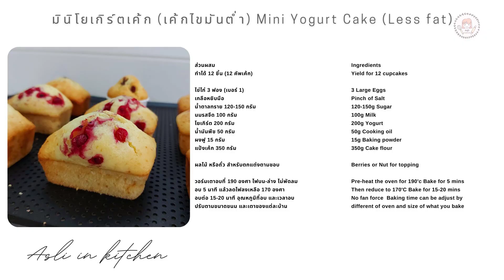มินิโยเกิร์ตเค้ก คัพเค้กโยเกิร์ต (เค้กไขมันต่ำ) Mini Yogurt Cake (Low fat)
📢 กดปุ่ม CC ตรงมุมขวาด้านบนของวีดีโอ เพื่ออ่านคำบรรยาย
📢 For subtitle in your language . please click CC button on video. Thank you

สวัสดีค่ะ วันนี้มาแชร์สูตรเค้ก โยเกิร์ต ที่ทำง่ายๆ ไขมันไม่เยอะนะคะสูตรนี้ เนื้อเค้กจะออกแนวฝรั่งนิดนึง
ทานวันถัดไปเค้กจะฉ่ำขึ้นนะคะ แต่ไม่มันเยิ้มค่ะ

วิธีทำแบบวีดีโอ ดูได้ที่ยูทูป แม่บ้านตุรกี นะคะ

ทำได้ 12 ชิ้น (12 คัพเค้ก)

เกลือหยิบมือ
น้ำตาลทราย 120-150 กรัม
นมรสจืด 100 กรัม
โยเกิร์ต 200 กรัม

ผลไม้ หรือถั่ว สำหรับตกแต่งตามชอบ

วอร์มเตาอบที่ 190 องศา ไฟบน-ล่าง ไม่พัดลม
อบ 5 นาที แล้วลดไฟลงเหลือ 170 องศา
อบต่อ 15-20 นาที อุณหภูมิที่อบ และเวลาอบ
ปรับตามขนาดขนม และเตาของแต่ละบ้าน

Ingredients
Yield for 12 cupcakes

3 Large Eggs
Pinch of Salt
120-150g Sugar
100g Milk
200g Yogurt
50g Cooking oil
15g Baking powder
350g Cake flour

Berries or Nut for topping

Pre-heat the oven for 190'c Bake for 5 mins
Then reduce to 170'C Bake for 15-20 mins
No fan force  Baking time can be adjust by
different of oven and size of what you bake